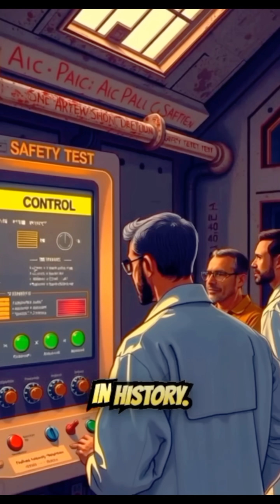Chernobyl: The Atom That Shook the World | Nuclear Reactions Explained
What if one tiny particle could destroy a city?
In this explosive video, we uncover the science behind nuclear reactions—from fusion in the stars to the deadly fission chain reaction behind the Chernobyl disaster. Learn how one split atom in Reactor 4 unleashed 400 times the radiation of Hiroshima, changing history forever.

Discover the power—and danger—of atomic energy. This isn’t just science… this is survival.

“Split an atom... and you can power a city. Split it wrong... and you can poison a planet.”

“Mars, the Bringer of War” – Gustav Holst (YouTube Channel: Nick)

“Time (Inception – Live in Prague)” – Hans Zimmer (YouTube Channel: KlayaR__)

“Explosion Sound Effect” – (YouTube Channel: Comercial Emigor)